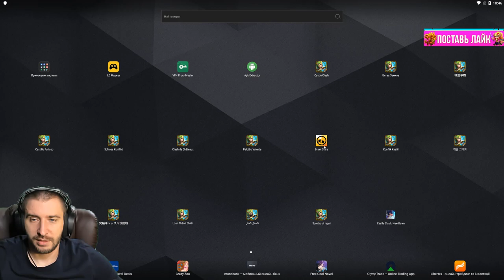НОВЫЙ МЕЖДУИГРОВОЙ РОЛЛИНГ \ ЭТО ОТПАД \ БИТВА ЗАМКОВ \ CASTLE CLASH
Выбиваем недостающих имбо героев в битве замков и brawl stars.